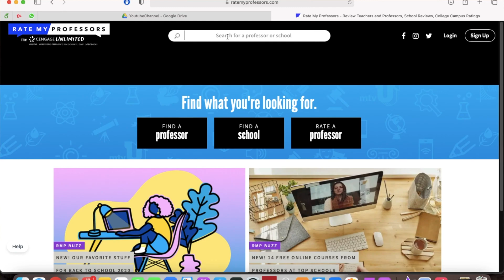Will You Hate Your Life as An Engineering Student??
If you liked this, you don't want to miss this easy $100,000 scholarship most students don't know about

In this video I discuss how easy or difficult the courses are at McGill and why you should choose them. Course selection for MS and PhD will have a bigger impact on your research than you think, so don't try to take the easy way out. Invest time and effort into taking courses that will actually help you.
I also discuss some useful resources that you can use to see the comments about a course and professor from others.

📊 How to Make the CV that beats the 96% Rejection Rates + Free Template
You can take my course + Great CV Template for free if you use this signup link.

BUT if you need more personal advice or need your documents reviewed, you can 👇

Another place to ask your questions for free would be tagging me in your tweets.

MY FREE ONLINE COURSE:
👩‍💻 Learn to Code in Python Quick and Easy Short course for Beginners